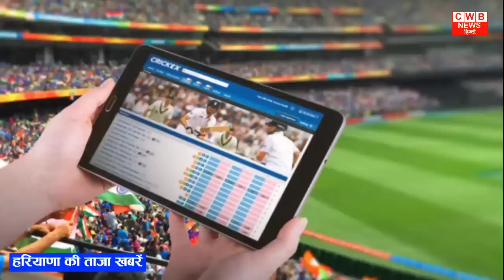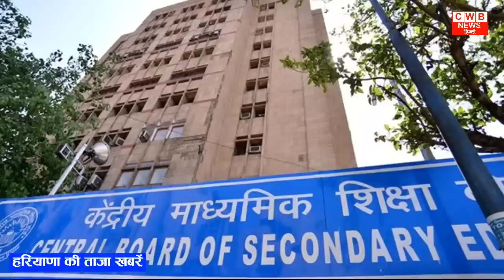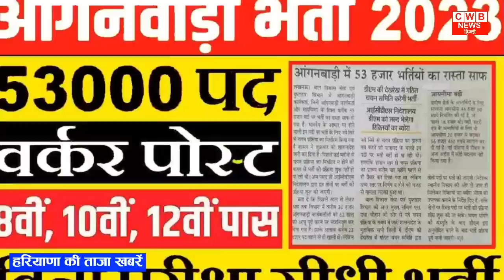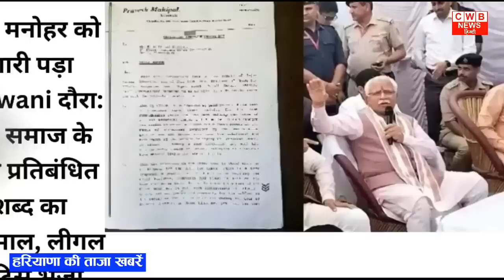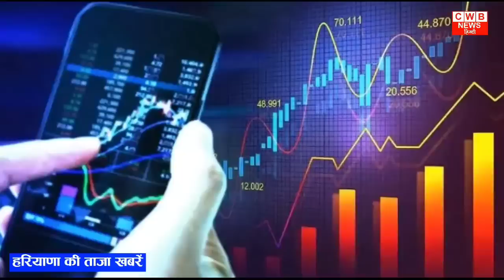7 April 2023 Haryana News | Nonstop News | Haryana Breaking news | cwb news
आज की ताज़ा मुख्य खबरें ,Haryana, देश व दुनिया की बड़ी ख़बरें, किसान खेती-बाड़ी , खेल-जगत, गैजेट, ज्ञान-विज्ञान से

Another channel - CWB Headlines

India और China के बीच जारी तनातनी के बीच USA का बड़ा बयान

Free Cylender लेने के लिए अंतिम मौका

Aaj दिनांक 7April 2023 सुबह सवेरे Morning News, Hindi Haryana News, corona वायरस news , cwb_news 7_april_2023, Gold_Silver latest price, Petrol Disel Rate
income tax , Weather News Today
Indian Oil Corporation | business - News in Hindi - hindinews, समाचार,
Haryana_Local_News, प्रमुख समाचार
January samachar

Nonstop_News || Fatafat khabren || today news || आज की ताजा ख़बरें || aaj ki news || din bhar ki news || News Headlines || 7 April || govnews

Smartphone  overview
हिंदी 7_April_2023 | Today_Breaking_News | मुख्य_समाचार | Today_News_headlines | 7_April_2023 modi video watch मौसम विभाग weather weather in today and tomorrow 7 April 2023
Nonstop News|7 April 2023 आज की ताजा ख़बरें||News Headlines|mausam vibhag aaj weather,sbi,lic,mp  Breaking News ! Today 7_april_2023 के मुख्य समाचार बड़ी खबरें, PM Modi, Bank, Hindi news, SBI, Wehdar Hindi news, big news of the day news bulletin, 7_April 2023: Live watch today breaking news video here. Today Breaking News ! aaj ki taja khabar 7_अप्रैल_2023 के मुख्य समाचार बड़ी खबरें, PM Modi, SBI news, Bank | News aaj ki taza khabar today breaking news,cwb news news,modi speech today, latest, breaking news

7 APRIL 2023 TODAY BREAKING NEWS CWB NEWS

Today Breaking News ! आज 7 april 2023 के मुख्य समाचार बड़ी खबरें, PM Modi,PF, Bank, ATM, CAB

Friday 7, April 2023 news
Today_Breaking_News ! आज 7 अप्रैल 2023 के मुख्य समाचार बड़ी खबरें, PM Modi ,PF,
7 April 2023 today breaking news new rules
Today Breaking News ! आज 7अप्रैल 2023 के मुख्य समाचार बड़ी खबरें, PM Modi,PF, Bank, SBI ATM,CAB
7 April 2023 cwb news
Today Breaking News ! आज 7 April 2023 के मुख्य समाचार बड़ी खबरें, सूर्यग्रहण PM Modi,Bank, SBI,CAB,RAILWAY NEWS, HDFC BANK, CANBANK NEWS
Today Breaking News ! आज 7 अप्रैल 2023के मुख्य समाचार बड़ी खबरें PM Modi, SBI, weather, Bank,
Nonstop News | आज की ताजा ख़बरें | News Headlines | 7 April 2023 | Fatafat khabren || today news
[WEATHER NEWS Today] 7april, 2023 का मौसम पूर्वानुमान